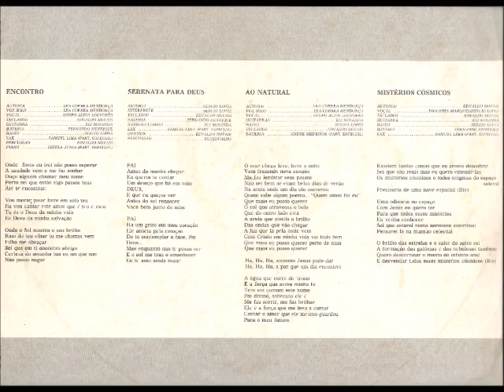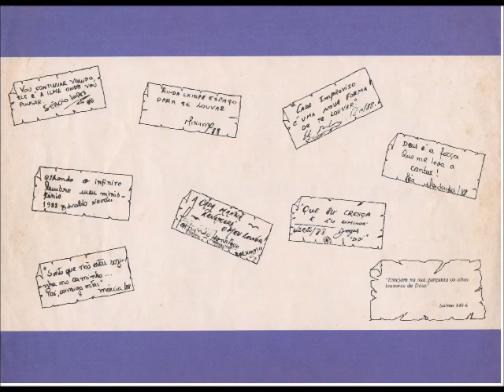Altos Louvores 1988 Volume 3 Série Especial Erros & Plano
Cantor: Altos Louvores

Álbum: Série Especial - Volume III - Dolby Sistem

Gravadora: Desperta Brasil

Ano: 1988

"Vou continuar voando ele é a ilha onde vou pousar."

Sérgio Lopes - 1988

"Ainda existe espaço para se louvar."

Miriam - 1988

"Cada improviso é uma nova forma de te louvar."

Edivaldo Rezende - Rio 1988

"Deus é a força que me leva a cantar!"

Léa Mendonça - 1988

"Olhando o infinito lembro meu ministério."

Edvaldo Novais - 1988

"A cada manhã renascerá o meu louvor"

Fernando Henrique - 1988

"Que ele cresça e eu diminua"

Diogenes (Didi) - Verão 1988

"Sinto que não estou sozinha no caminho... Pai, comigo estas."

Márcia - 1988

"Estejam na sua garganta os altos louvores de Deus"

FICHA TÉCNICA

ARRANJOS:
Grupo Altos Louvores

TECLADOS (Yamaha DX7; Roland JXBP;
Korg Poly-800; Korg DSS-1; Ensoniq-1):
Edvaldo Novais

GUITARRA IBANEZ:
Eli Miranda

VIOLÃO (Ovation/Takamine):
Eli Miranda
Edvaldo Novais

BAIXO SQUIER FENDER JAZZ BASS:
Sérgio Lopes

BATERIA ACÚSTICA E ELETRÔNICA (Simmons):
Fernando Henrique

PERCUSSÃO:
Edvaldo Novais
Eli Miranda
Diogenes

SAX (Participação Especial):
Samuel Lima

BATERIA ACÚSTICA (Participação Especial):
Andre Medeiros

STUDIO:
Master RJ 16 Canais

TÉCNICO DE MIXAGEM:
Marcos Benenci (Marquinhos)

ASSISTENTE DE MIXAGEM:
Edvaldo Novais

OPERADOR DE SOM EM PALCO:
Edvaldo Rezende

PRODUÇÃO MUSICAL:
Edvaldo Novais

CONCEPÇÃO VISUAL:
Alcy Tostes

PRODUÇÃO EXECUTIVA:
Anesio Sarmento

GRAVADORA:
Desperta Brasil

MIXADO EM DIGITAL:
Verão de 1988